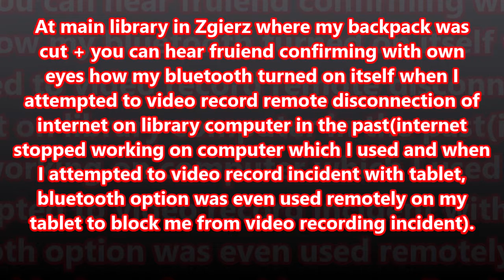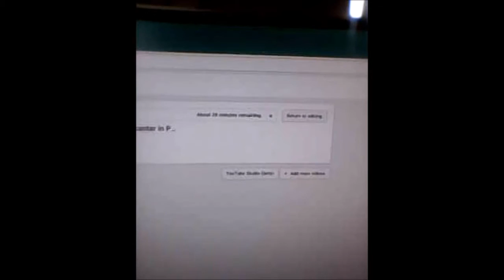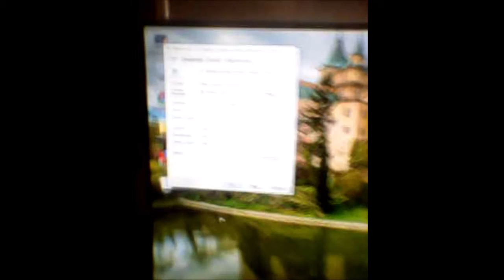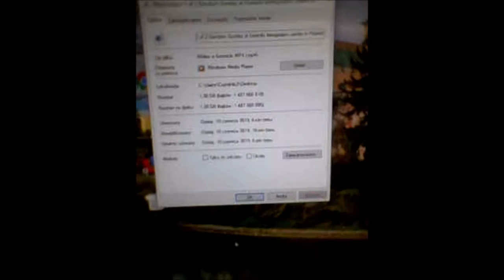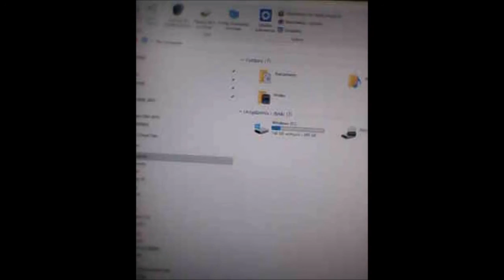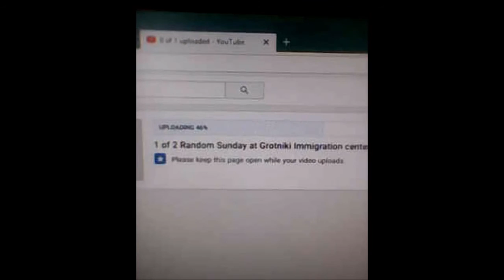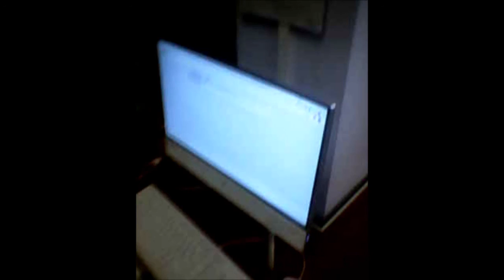Remote play with library computers in Zgierz